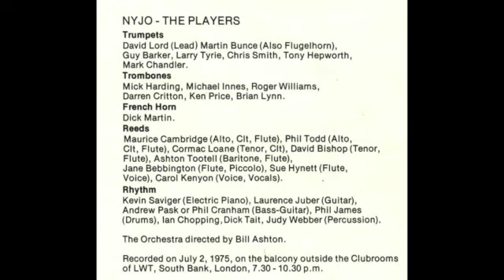National Youth Jazz Orchestra - NYJO - Live at LWT 1975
NYJO / Spaghetti Junction / Good To Be Here/ Marianne / Wait And See / Eleven Plus / Who - Wray? / Yesterdays Blues Today /  Legs Eleven / The Threshing Machine / Legs Eleven / Full House/ NYJO

*** Apologies that I seem to have managed to upload this recording nearly a semitone flat! ***

Trumpets/Flugels: Dave Lord, Martin Bunce, Guy Barker, Larry Tyrie, Chris Smith, Tony Hepworth, Mark Chandler
Trombones: Mick Harding, Mike Innes, Roger Williams, Darren Critton, Ken Price, Brian Lynn
Horn: Dick Martin.
Reeds: Maurice Cambridge, Phil Todd, Cormac Loane, David Bishop, Ashton Tootell
Flute; Jane Bennington, Sye Hynett
Piano: Kevin Savigar
Guitar: Laurence Juber
Bass: Andy Pask or Phil Cranham
Drums: Phil James
Percussion: Ian Chopping, Dick Tait, Judy Webber
Vocal: Carol Kenyon

Recorded on July, 1975 on the balcony outside the Clubrooms of LWT, South Bank, London 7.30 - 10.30 pm.